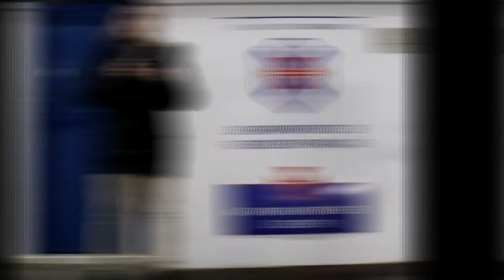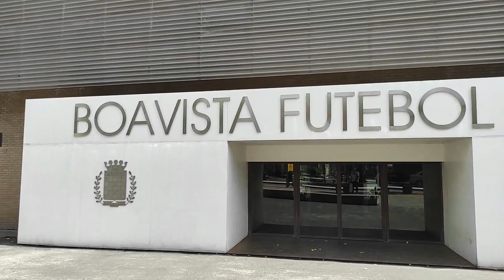VISITAMOS "BOAVISTA FC" 🖤 | La HISTORIA del equipo de barrio CAMPEÓN, orgullo de OPORTO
En este video conocemos un estupendo club de barrio, campeón de campeones, que es un orgullo para toda la ciudad de Oporto... El Boavista FC. Visitamos su estadio, y descubrimos en primera persona la grandísima historia de este club "ajedrezado".